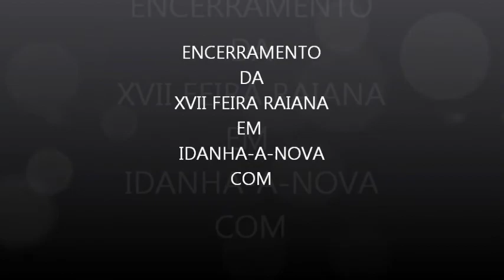ENCERRAMENTO DA XVII FEIRA RAIANA 2013 EM IDANHA A NOVA CHAPÉU PRETO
BANDA FILARMÓNICA IDANHENSE E PIROTÉCNIA OLEIRENSE